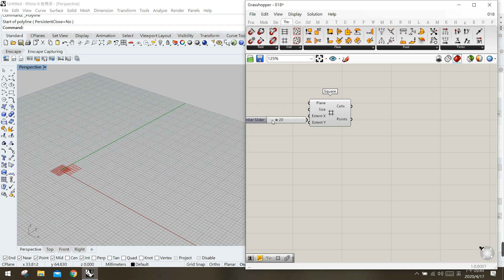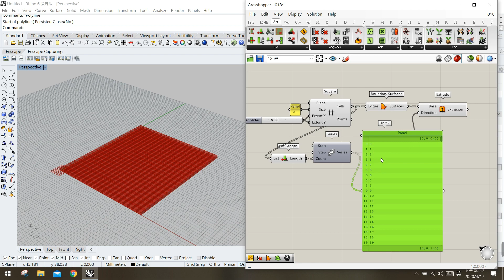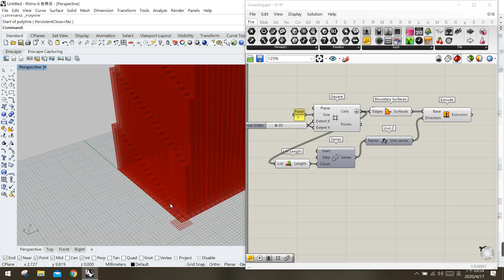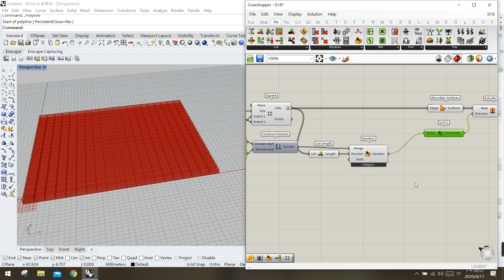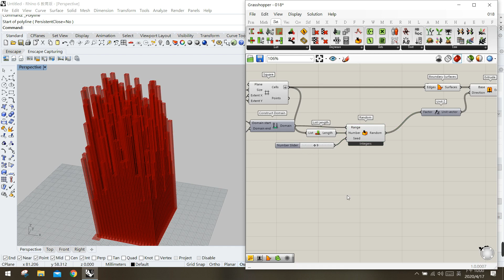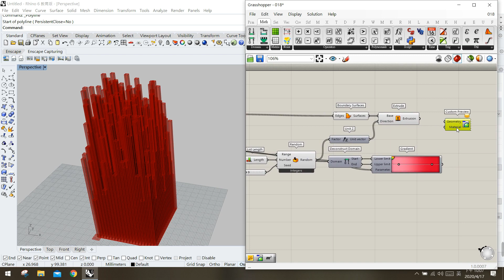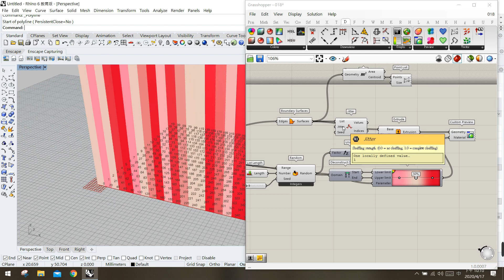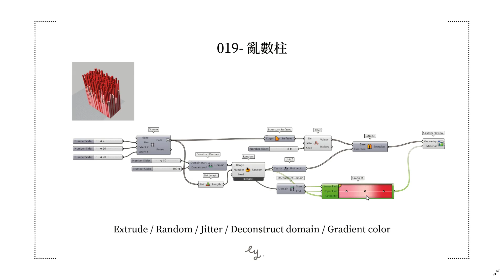Grasshopper教學019-亂數柱 Random Height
Grasshopper教學: 這次跟大家分享怎麼用 Grasshopper 裡的亂數功能，快速做出有趣又有層次感的 3D 視覺效果🎲✨

我們會一起操作看看:
✅ 用 [Random] 產生隨機高度，打造錯落立體感
✅ 搭配 [Jitter] 來「洗牌」數據，讓畫面更有變化
✅ 加上 [Gradient] 色彩漸層，輕鬆美化你的柱狀體
✅ 認識 Seed 怎麼影響亂數結果，掌握可控隨機

不管你是剛開始學 Grasshopper，還是已經有點經驗，
這支影片都能幫你更靈活運用亂數工具，設計出獨一無二的效果 💪

📌章節時間軸
00:00 開場與介紹
00:10 建立網格、擠出平面
02:00 用 [Series] 做階梯高度
05:00 改用 [Random] 產生亂數
08:00 Seed 是什麼？原理解析
11:00 [Gradient] 上色技巧
15:00 [Jitter] 打亂數據順序
19:00 Review

🌐 本影片提供繁體中文與英文字幕
💬 有任何想法或問題，歡迎留言聊聊！
也可以透過 Super Thanks 贊助我，感謝你的支持！